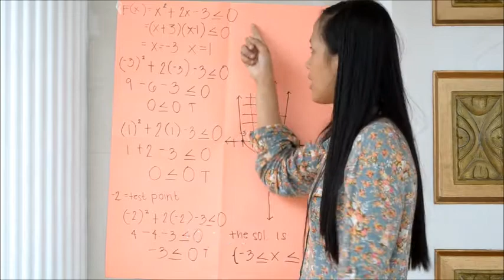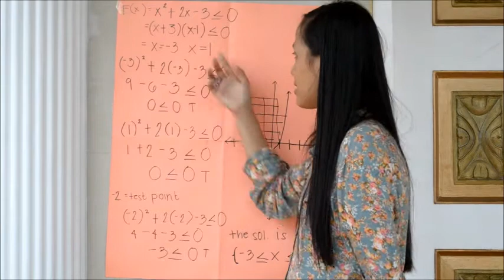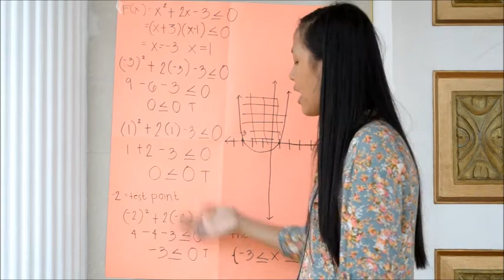Go Diego Go! ft, Dora the Explorer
MARBA PAMESA INFANTE HORLADOR PONCE RADIAMODA
trigo project group 5